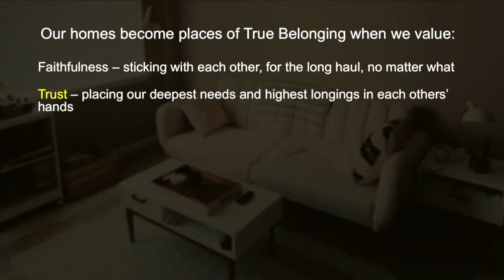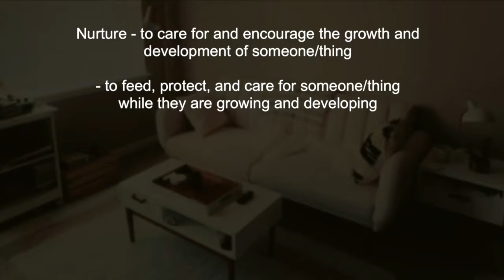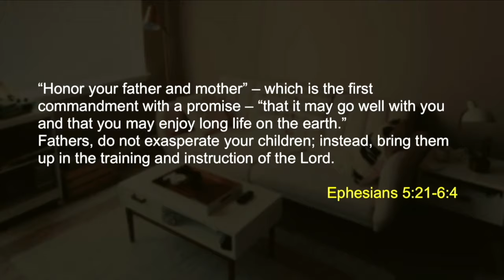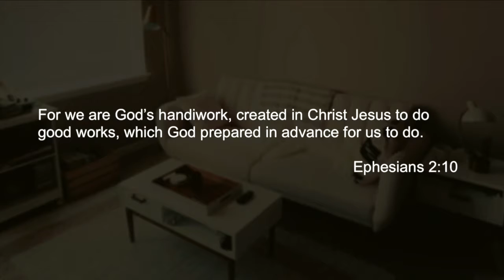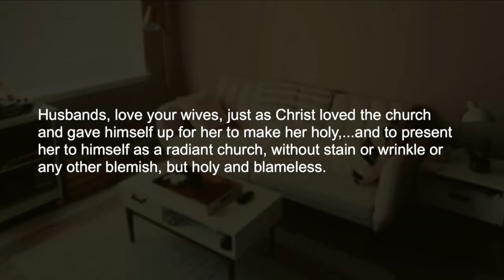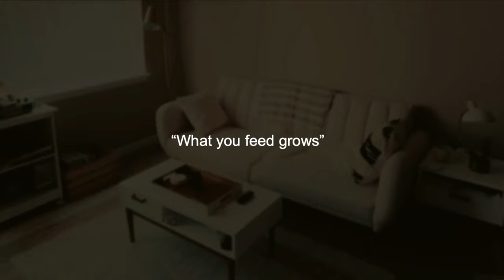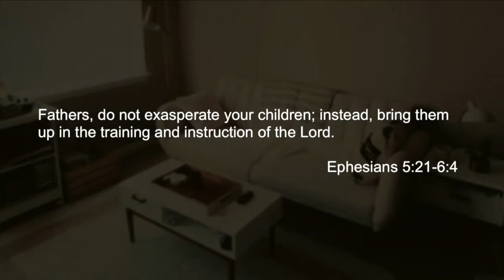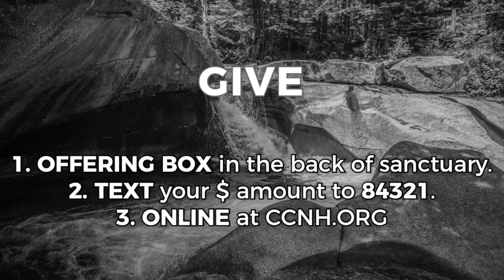Worship 1-27-19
Christ's Church gathers for worship every Sunday at 10:30am in Amherst, NH USA. You can learn more about our community